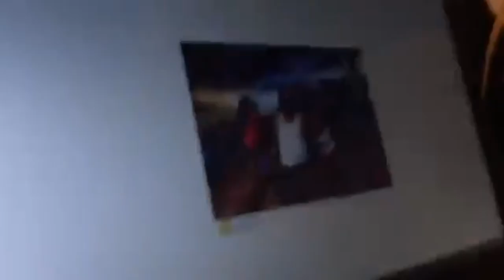11-Meloto Memories S.Y 2019-2020 |AnarizaP.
Hi guys welcome back to my YouTube channel and for today's video it's just some of the memories of my grade 11 year at Dr.Yanga Colleges INC. With 11-Meloto Specially to our best Adviser Sir Renedict De Leon
Videos: Sir Renedict